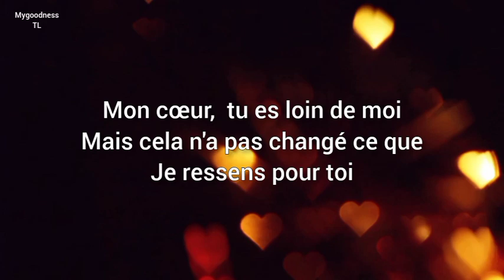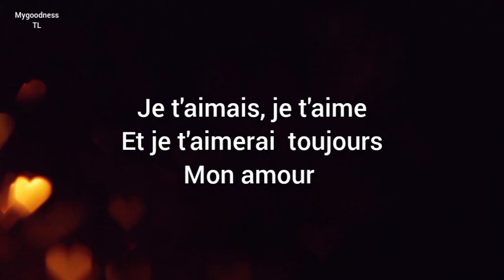Malgré la distance Je t'aime encore plus fort mon amour et je ne cesserai de t'aimer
Message d'amour pour ton amour à distance